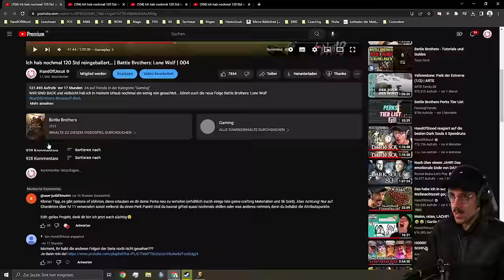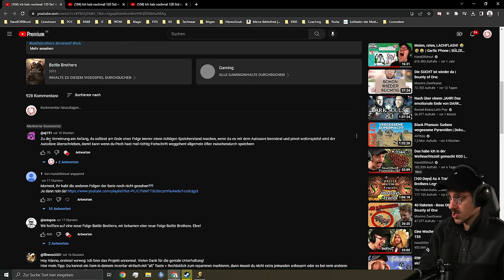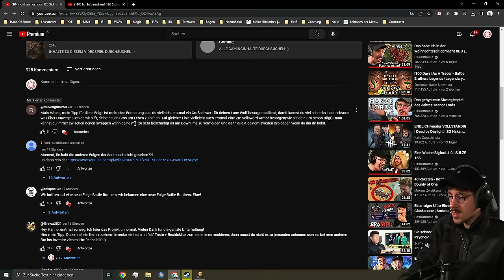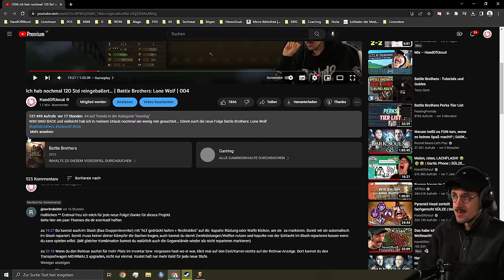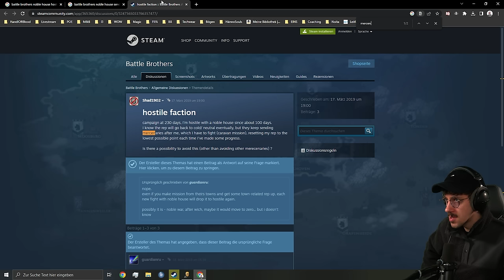Der HÄRTESTE Kampf! | Battle Brothers: Lone Wolf | 006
Ich schlachte mich zusammen mit meinem Verbündeten Kevin Westphal durch die härtesten Kämpfe. Diese Folge darf man nicht verpassen!

Battle Brothers ist ein rundenbasiertes taktisches RPG, bei dem du eine Söldnerkompanie in einer düsteren mittelalterlichen Fantasy-Welt führst. Sie entscheiden, wohin Sie gehen, wen Sie anheuern oder bekämpfen, welche Verträge Sie eingehen und wie Sie Ihre Männer in einer prozedural generierten Open-World-Kampagne ausbilden und ausrüsten.
Kapitel:
0:00:00 - 0:07:19 Intro & Kommentare
0:07:19 - 1:24:31 Gameplay
*Mein Equipment zusammengestellt:

*Mein Equipment für Drehs:
►Kleines Licht